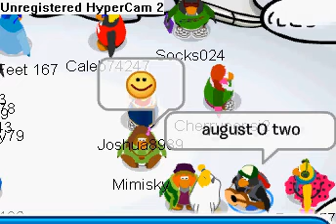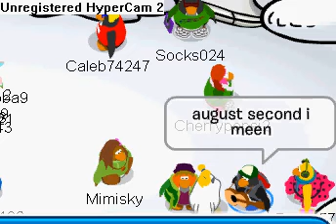New clothes in club penguin that are not out yet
Beanie red has new clothes on August 2nd (Before new catalog) and I made a video of it!